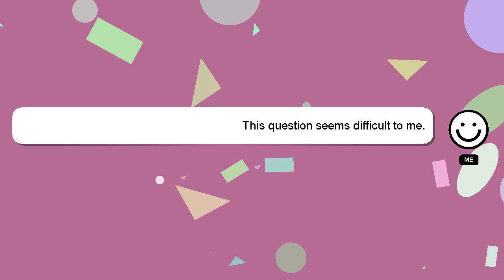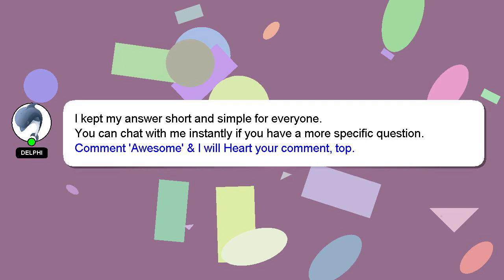How to views in youtube channel?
A brief presentation of myself, Welcome, I'm Delphi. Allow me to support you in answering your questions. - How to views in youtube channel?

Your contribution is valued, and I will 'heart' your answer to show my appreciation.

*2 What we are experimenting :*